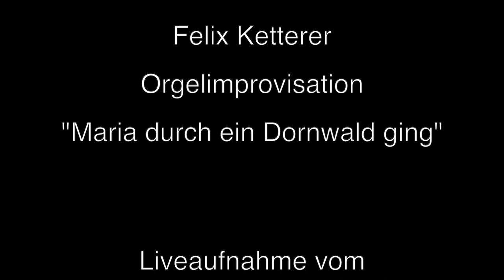Felix Ketterer, Orgelimprovisation, "Maria durch ein Dornwald ging", Kuhn Orgel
Felix Ketterer

Liveaufnahme vom
11. Dezember 2022

katholische Kirche St. Franziskus
Wollishofen